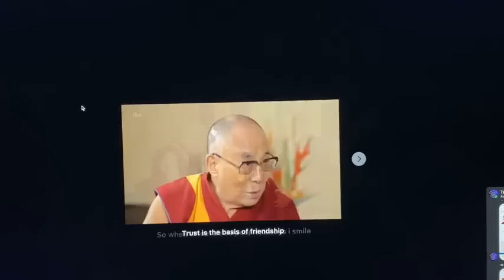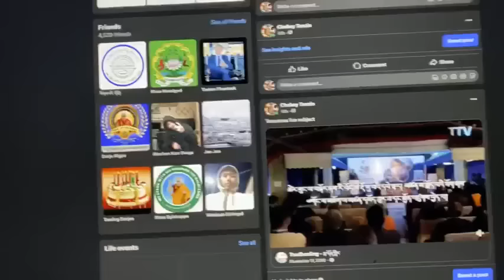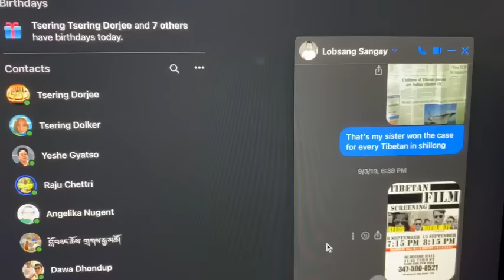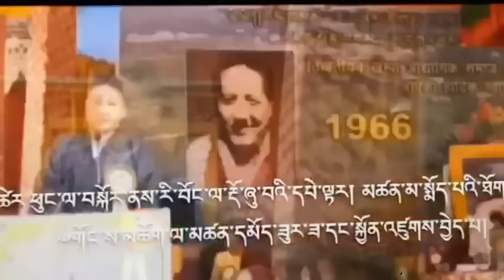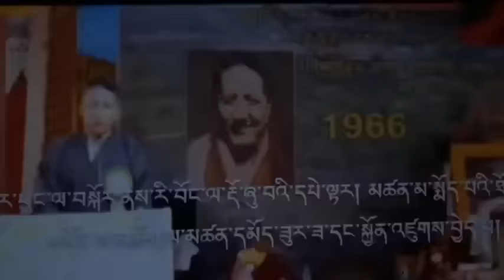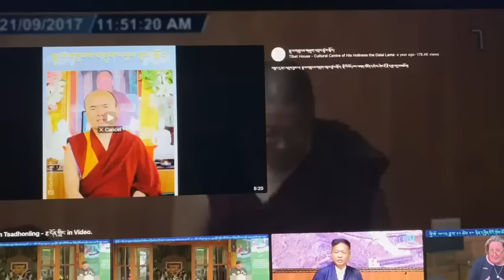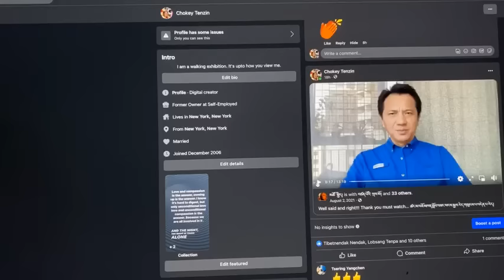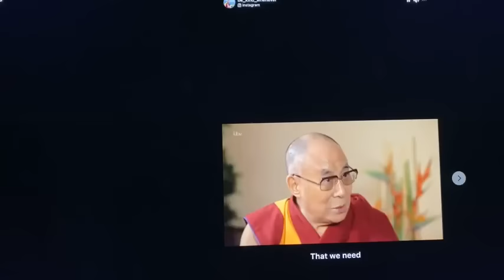friends over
the video is about the politics behind the resuming tibetan parliament session that was purposely dismiss unnecessarily after a one man monlam tharchin a chogyu chitue who willingly volunteered to came out of closet as CCP ties just to dismiss the tibetan parliament session to disgrace the exile tibetan and it's CTA. Indirectly such act is not just a mere protest but to malign his holiness the Dalai Lama and his office and some ego maniac speaking against his holiness and his decision so far in exile. The video also include voice of the truth and friendly reminding of the past and the actions and decisions were made as in and off the parliament session by the power hunger and our democracy were misused for an individual and its group to benefit their DIRTY politics.